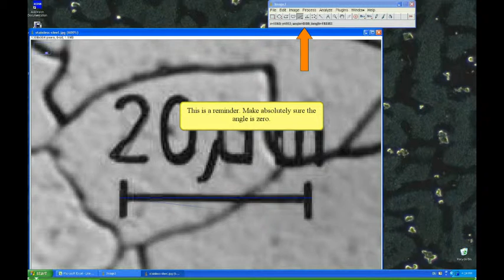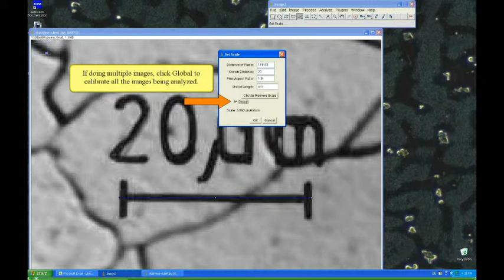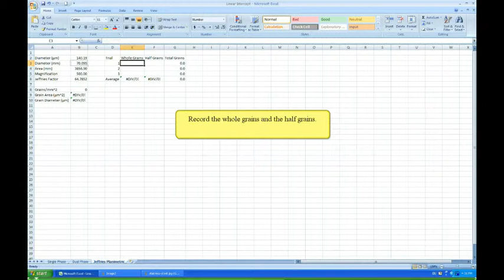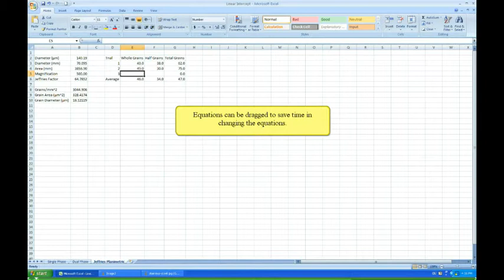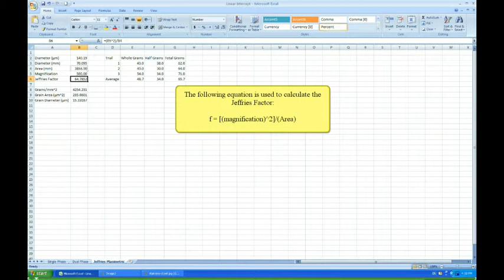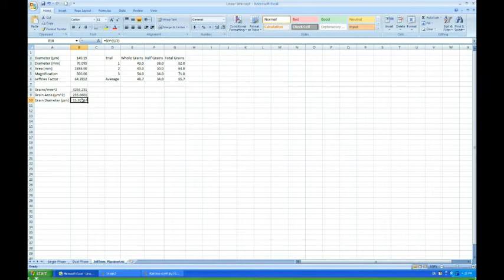Jeffries Planimetrics Tutorial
Created by: Phillip Messing